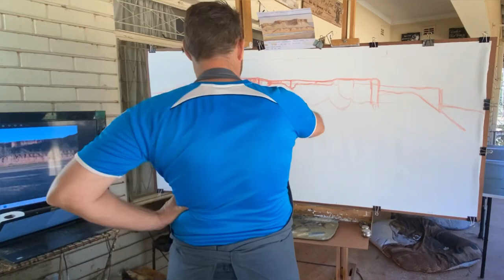Huge oil painting Zimbabwe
Song: song for his presence